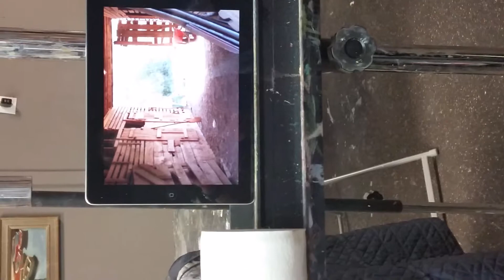Impressionist James Richards painting a demo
Light coming into a barn